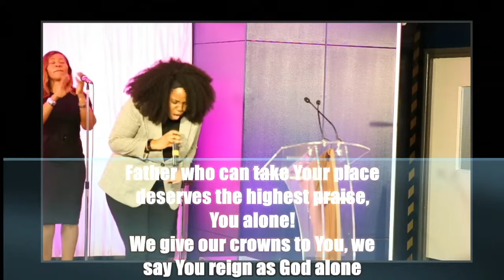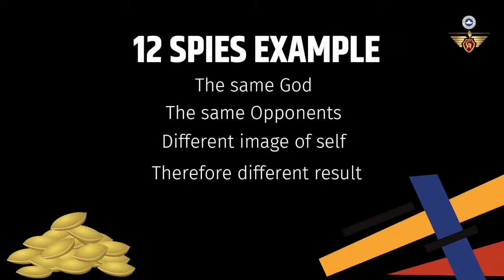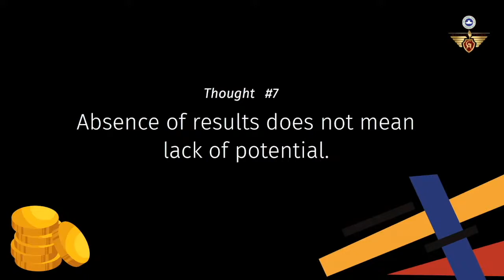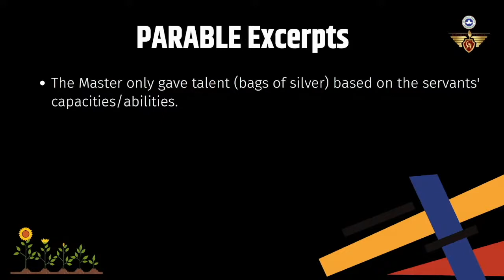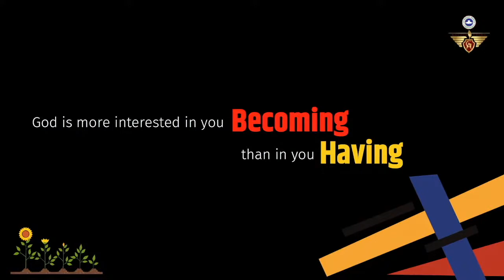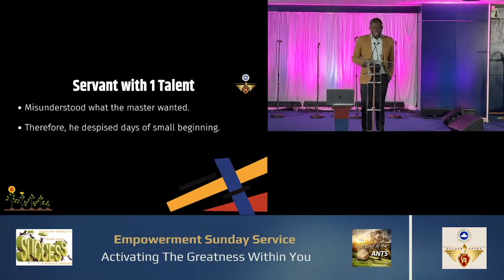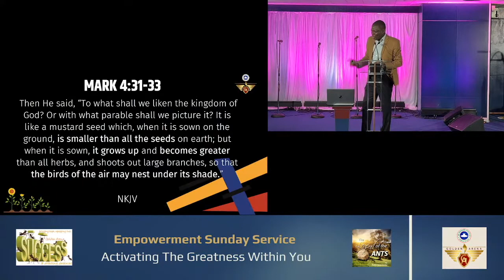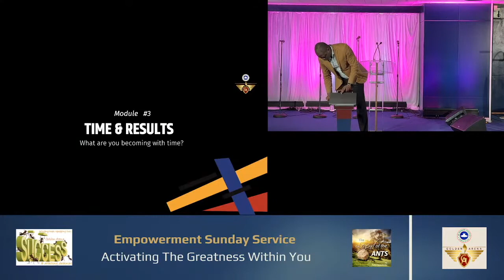Activating The Greatness Within You [20-02-2022] Empowerment Sunday Service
RCCG HOP Golden Arena Empowerment Sunday Service